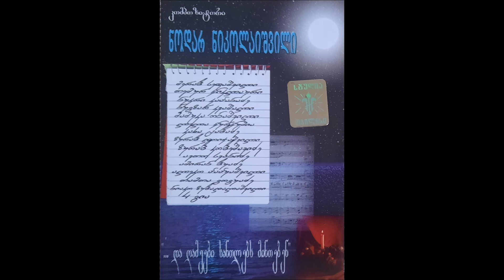თამთა გოგუაძე - წუთი პირველი სიყვარულისა (1999)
მუსიკის ავტორი: ნოდარ ნიკოლაიშვილი
ტექსტის ავტორი: ზურაბ გოშაძე
ასრულებს: თამთა გოგუაძე
სიმღერა ალბომიდან "და ღამეები სანთლებს მინთებენ"